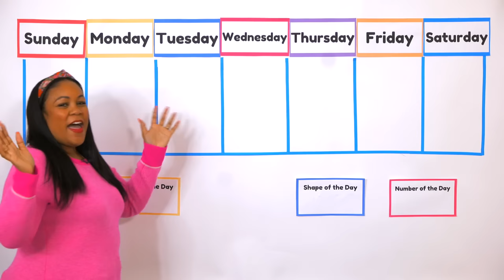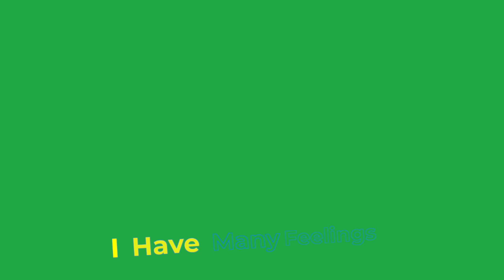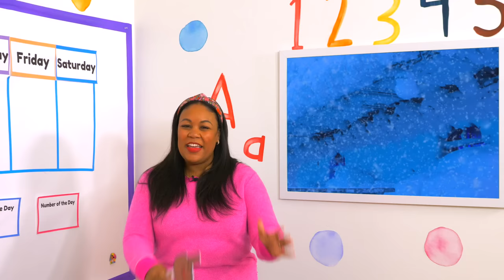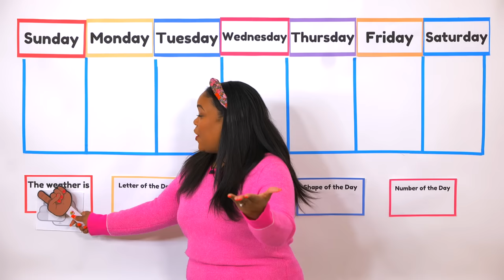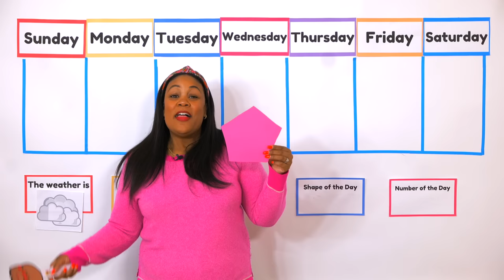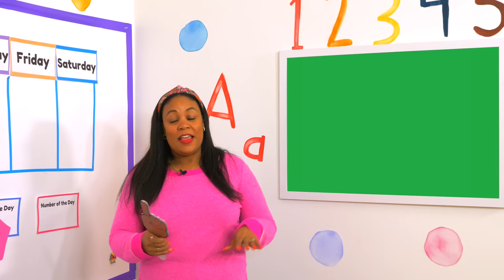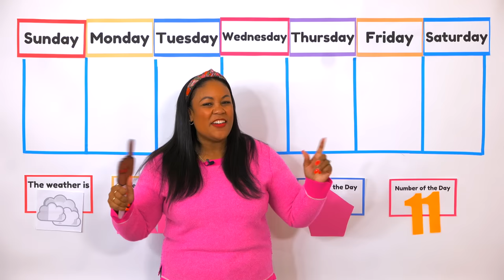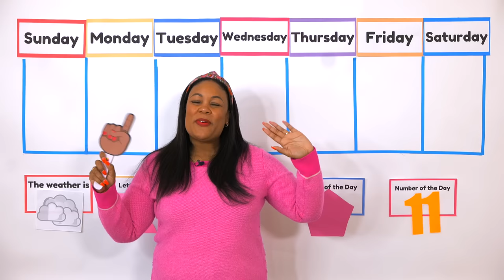Circle Time with Ms. Monica - Songs for Kids - Preschool Lesson - Letter R, Number 11 - Episode 10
Letters, Counting, Shapes and Songs for Kids - Art for Kids Special
Circle Time with Ms. Monica - Episode 10 - Season 5

Letter of the Day: Rr
Shape of the Day: Pentagon
Number of the Day:  11
Songs: Good Morning Train, Wiggle Break, Days of the Week, Weather Song by Ms. Monica, The Wheels on the Bus

For More Preschool Learning From Ms. Monica visit her Virtual preschool programs